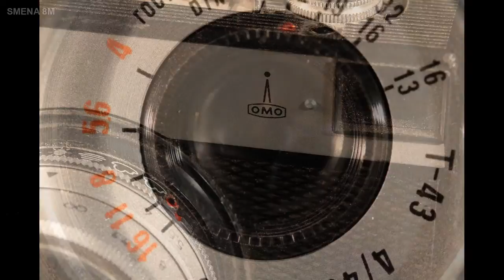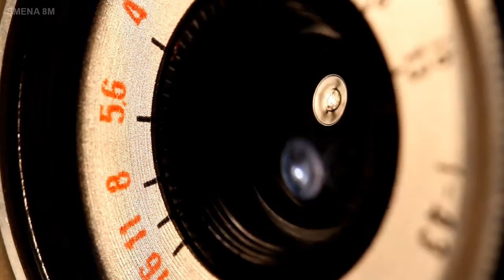SMENA 8 M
Prezentace historického fotoaparátu ze sbírky FotoPavlik.com. Pokud vás video zaujalo, mohu přidat další kousek.